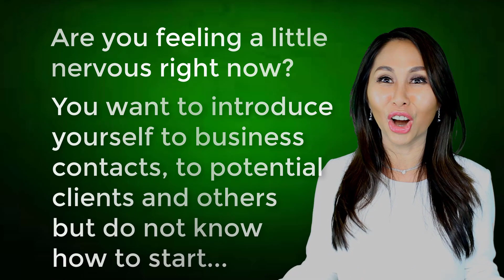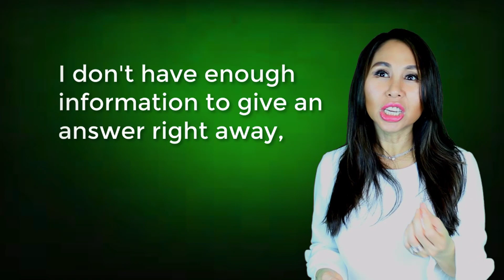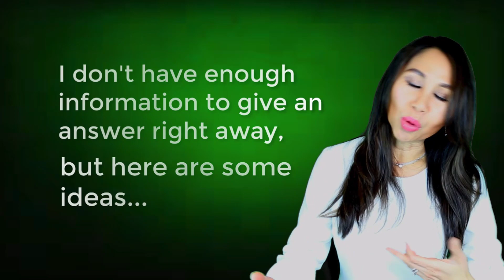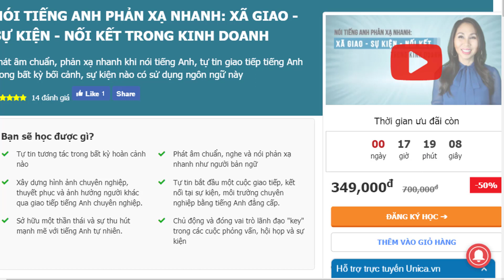HỌC TIẾNG ANH: Mẫu Câu Giúp Bạn Tỏa Sáng Khi Giao Tiếp I LanBercu TV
Tham gia nhóm cô Lan Bercu để được học lớp các kỹ năng giúp bạn thành công thập niên 2020.
Vào trang này kế tiếp nhắn tin cô Lan, sẽ nhận thông tin vào nhóm với cô nhé.

Học thử và đăng ký lớp học với cô Lan Bercu  NÓI TIẾNG ANH PHẢN XẠ NHANH TRONG NỐI KẾT-SỰ KIỆN VÀ KINH DOANH